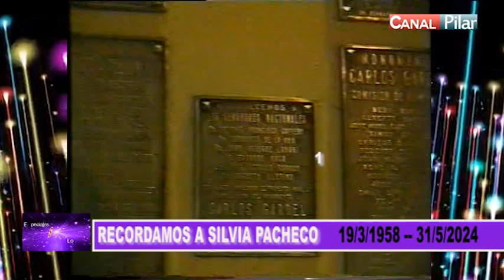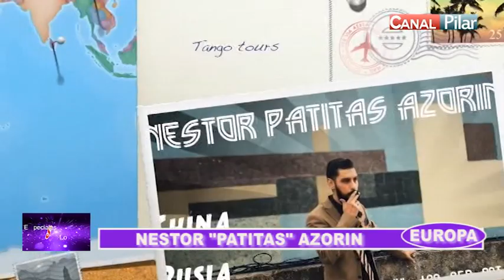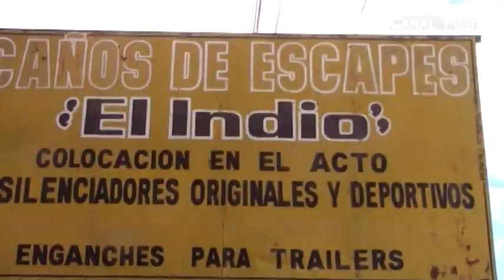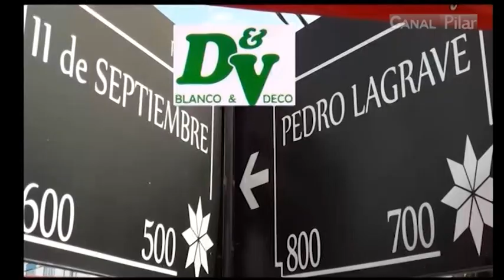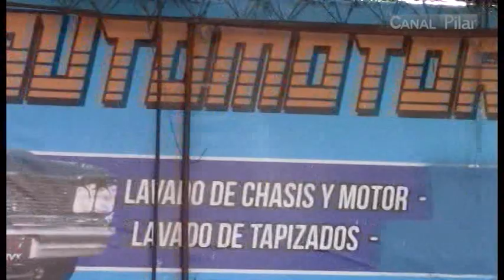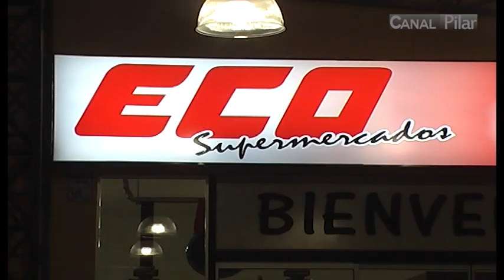Los Especiales. Néstor Patitas Azorín. Homenaje a Silvia Pacheco.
Silvia Pacheco homenaje.
Néstor Patitas Azorín.
La Panadería del Chuña.